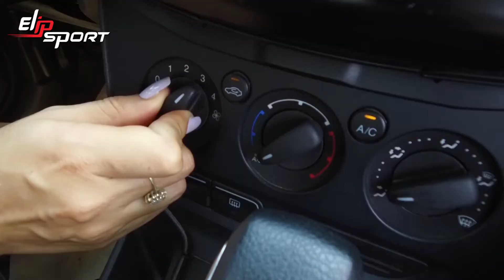Ford Focus SE 2012 màu trắng Xe hơi đã qua sử dụng Giá 130 USD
Một chiếc Chevrolet Aveo khác với màu trắng sữa được rất nhiều người ưa chuộng. Ngoại hình hoàn hảo không một vết trầy xước, với một dòng xe vẫn còn mới nhưng chỉ với mức giá không quá cao thì đây là một xe bạn nên chú ý. Ngoài việc mua được một chiếc xe tốt thì bạn cũng cần một sức khỏe tốt để cùng rong ruổi trên những hành trình của mình. Hãy cùng ghé thăm ELipsport để có những phương thức luyện tập phù hợp để nâng cao sức khỏe bạn nhé.